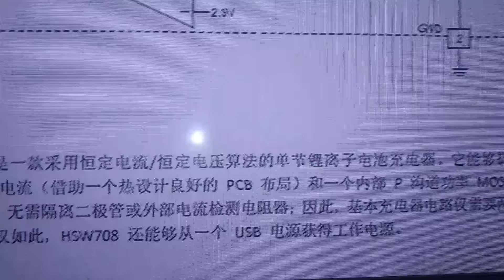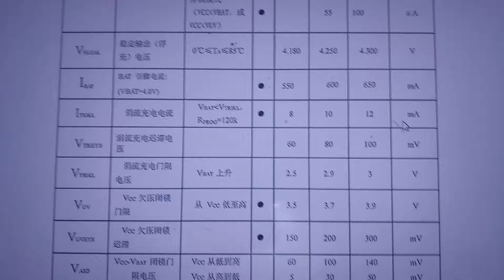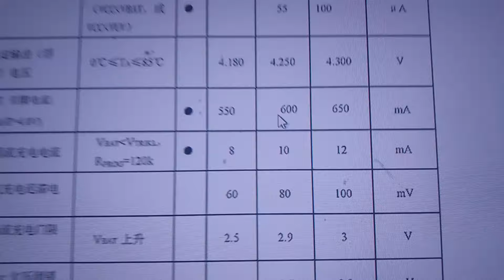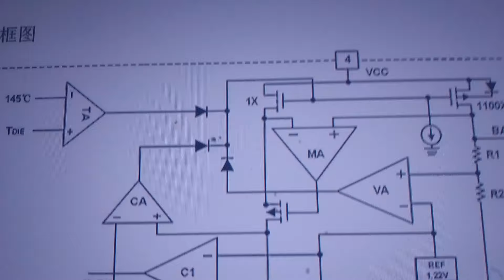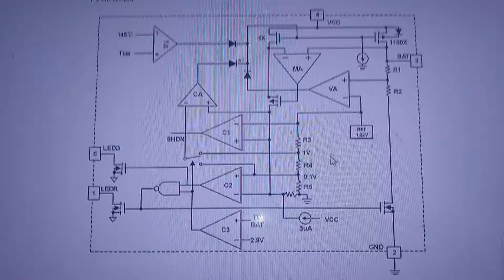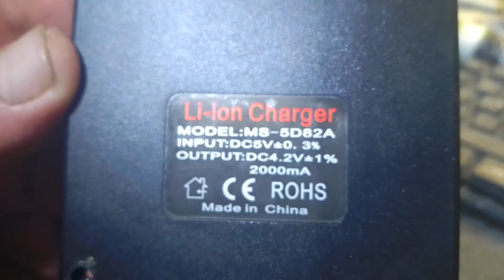Огляд розбираємо нова зарядка MS-5D82Aс Аліекспрес Li-ion charger формат акумулятор 18650 - 21700 UA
Огляд розбираємо нова зарядка MS-5D82Aс Аліекспрес Li-ion charger формат акумулятор 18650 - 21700 Огляд розбираємо нова зарядка MS-5D82Aс Аліекспрес Li-ion charger формат акумулятор 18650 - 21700 UAа как до покупке в магазине понять то какая там микросхема стоит то? не разобрав её?

 научи как смотреть сквозь корпус и пластмассу?